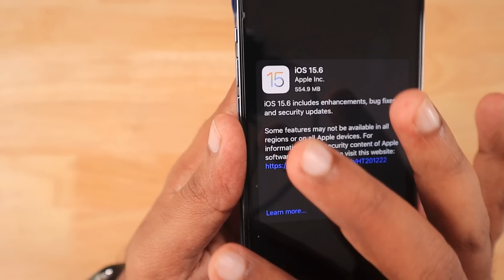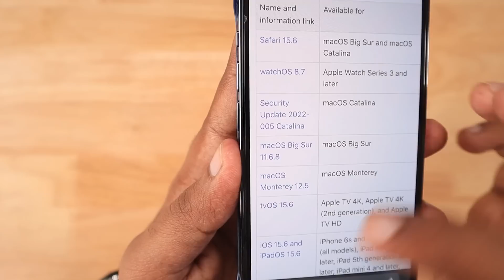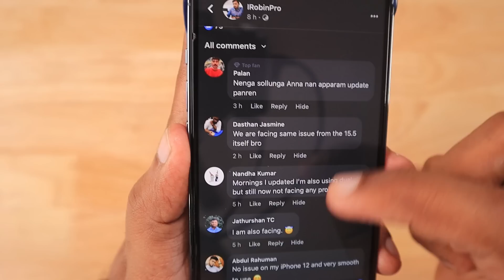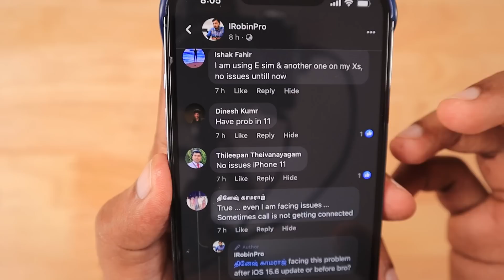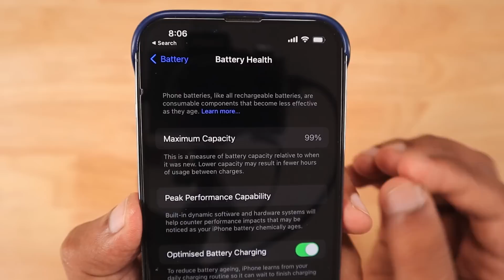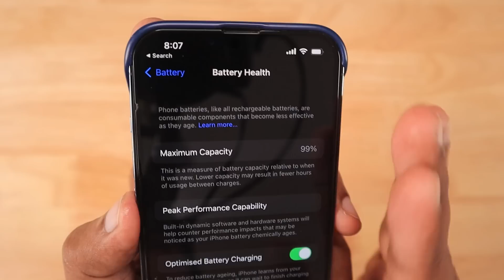iOS 15.6 Update 🔥 Battery, eSIM Problem? மற்றும் என்ன Changes வந்திருக்கு?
Apple released iOS 15.6 Update to compatible iPhone models. How is Battery Performance, Health, eSIM Problem after Update? and What are the Security Fixes and Changes came in this Update?. Sharing my thoughts in this episode.

How to MAINTAIN iPhone BATTERY HEALTH? 🔥 இந்த 2 Tips போதும்